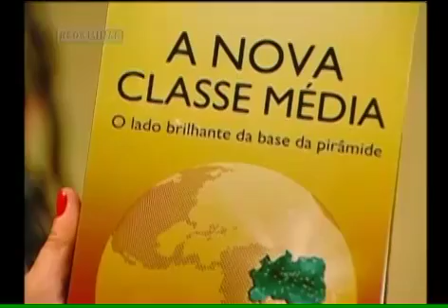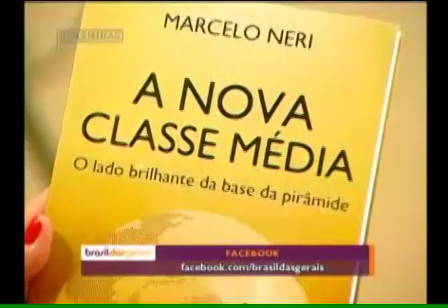A nova classe média - Parte 2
23/03/2012 - O Brasil das Gerais fala sobre a nova classe média e discute questões que envolvem a nova realidade desta população, seu poder de consumo e sua interferência nas decisões do país. Para falar sobre o assunto, Roberta Zampetti conversa com Marcelo Neri, economista-chefe do Centro de Políticas Sociais da Fundação Getúlio Vargas (FGV), escolhido pela revista Época como um dos cem brasileiros mais influentes, em 2010.